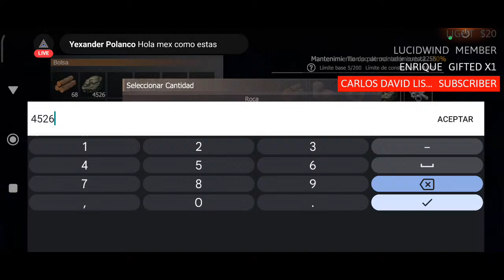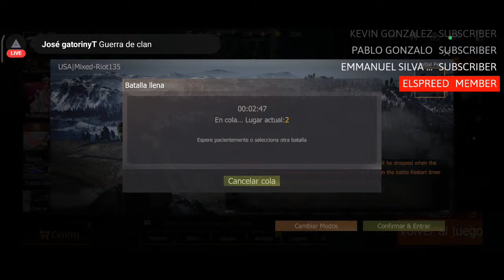NUEVO SERVER EN DIRECTO LAST ISLAND OF SURVIVAL SOLO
CANAL DE DISCORD :

MI DISCORD : mexlocogaming.

MI DISPOSIVO MOVIL : POCO F5 ( 12 RAM, SNAPDRAGON 7 GEN 2 )

PC PARA DIRECTOS :

TARJETA MADRE : MSI B550M PRO-VDH-WIFI
TARJETA VIDEO : RX 6750 XT   12 GB VIDEO
PROCESADOR : RIZEN 5 5600X